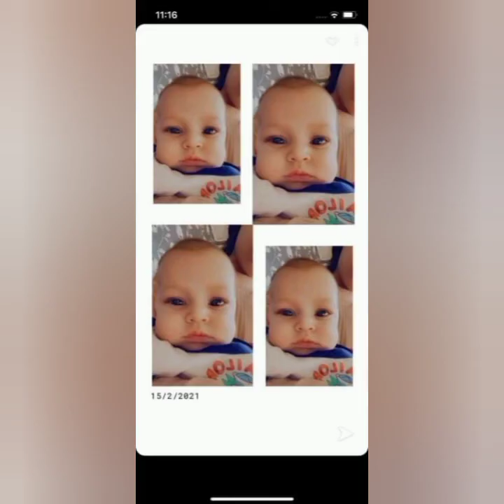Hernàdnémeti - Ernõnek Szülinapjàra Csalàdjàtol